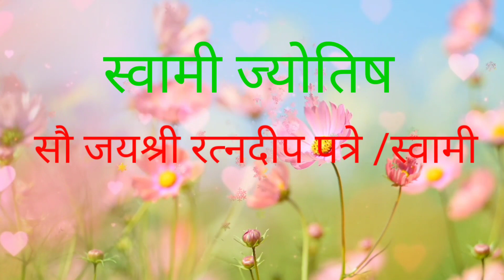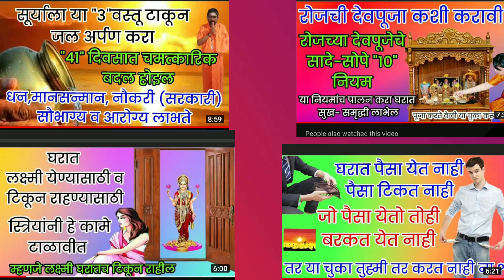गणपतीची स्थापना कशी करावी.गणपतीची मूर्ती कशी असावी. Ganpatichi sthapana kashi karavi in marathi.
गणपतीची स्थापना कशी करावी.गणपतीची मूर्ती कशी असावी. पूजा कशी करावी,दुर्वा कसे वहावे योग्य दिशा

गणपती पूजन मुहूर्त काय ही सर्व माहिती या व्हिडीओत मिळेल
ganpati sthapana muhurt